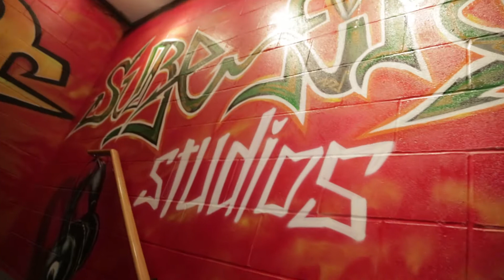FreeVerse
Behind The Mic
VLog Episode 1
Truffle Butter
Produced By Nineteen85
Lyrics By Stein
Shot & Edited By SERWTO for WTO Media
Shot @:
Surefire Recording Studios
100 Phoenix Avenue
Lowell, MA